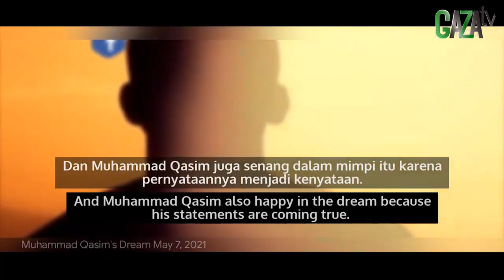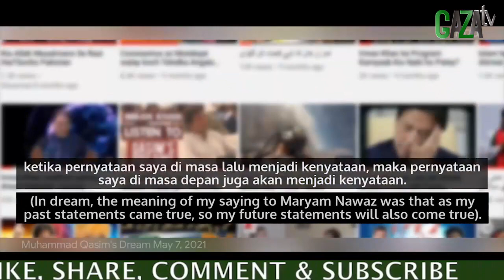GEOPOLITIK PAKISTAN! IMRAN KHAN TURUN, NAWAS SHARIF KEMBALI KE PAKISTAN - GAZAtv